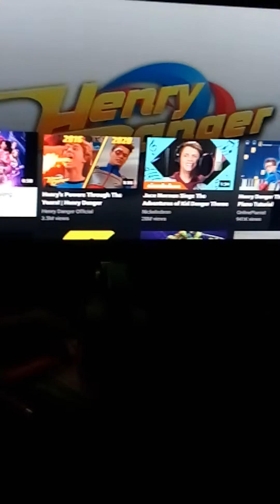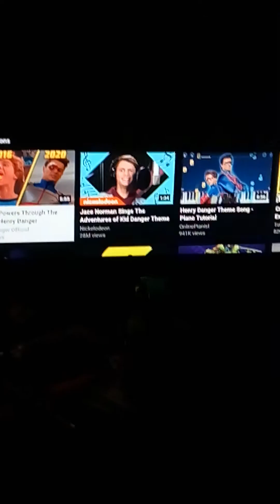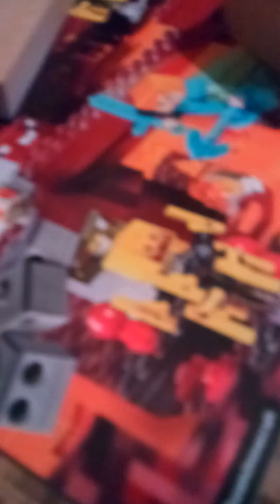my lego life